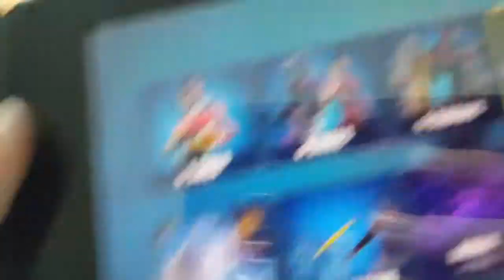Playing Fortnite with Cousins!